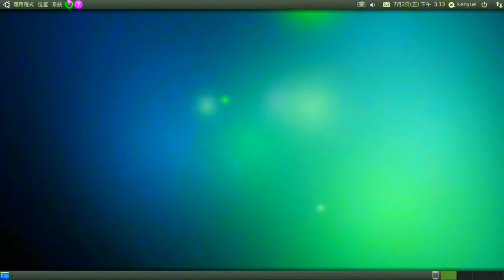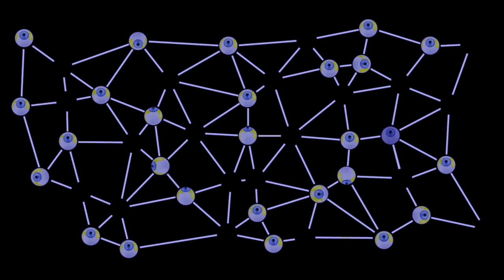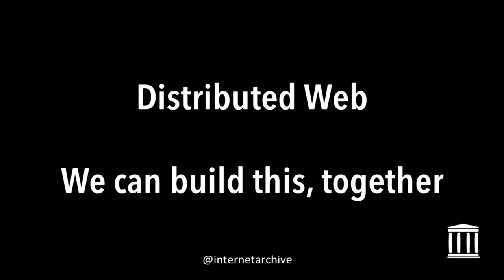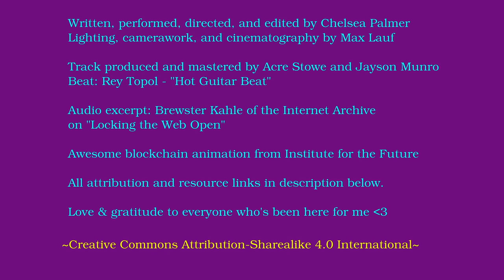msGNU - stuck in cyberspace [SiC track 1]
Written, performed, directed, and edited by Chelsea Palmer
Lighting, camerawork, and cinematography by Max Lauf

Track produced and mastered by Acre Stowe and Jayson Munro

Audio excerpt: Brewster Kahle of the Internet Archive
on "Locking the Web Open"

I aim to use primarily Creative Commons and Public Domain licensed footage in my work; however, there is unfortunately a dearth of that on current day Youtube (something I hope to help change!).

Bill Nye the Science Guy shuts down Donald J. Trump and other politicians who don't believe -- VIDEO WAS REMOVED

(Don't take this as an endorsement of 4chan culture-- it was the only footage I could find of young Russians!)

(Really funny sketch from "Million Dollar Extreme")